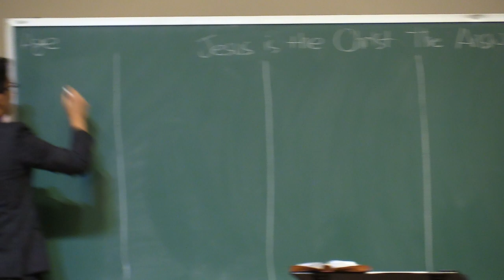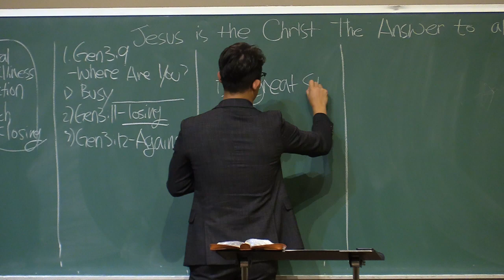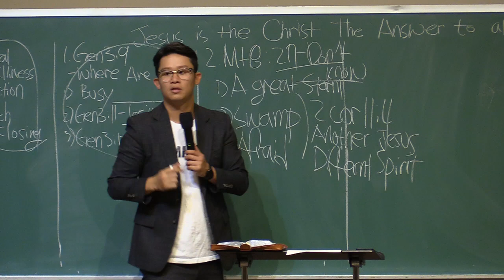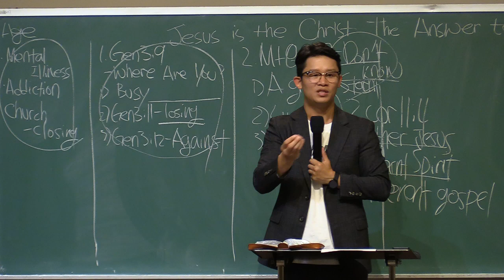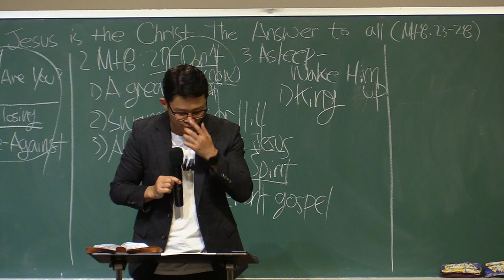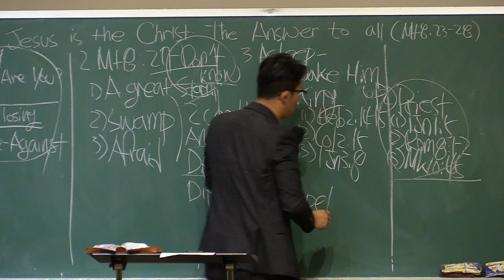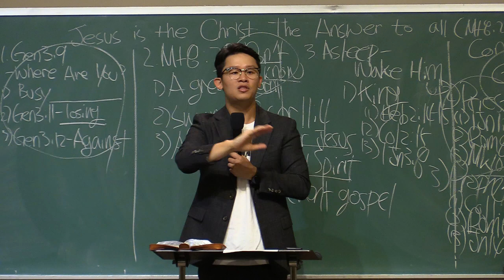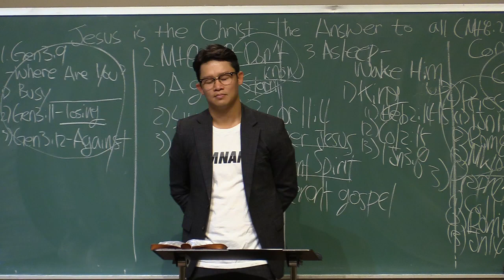20191117 Jesus is the Christ the Answer to All (Mt 8:23-28) Rev.Yohan Seo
Immanuel Church of Southern California One Nation Worship Service Message